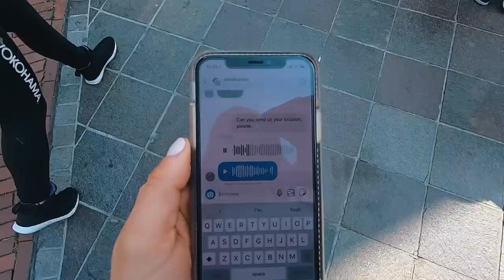Own The Spot 2019!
HUGE thank you to Commit Freerun for hosting this event! Definitely one of my favourite free running events I've ever attended!